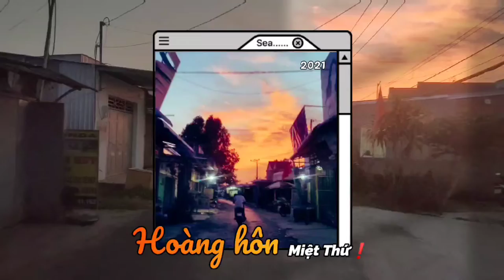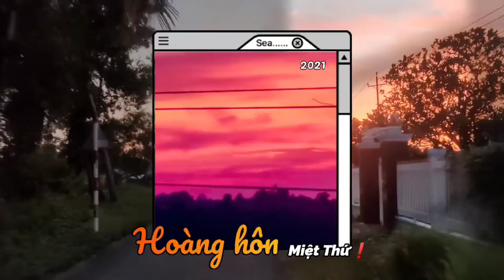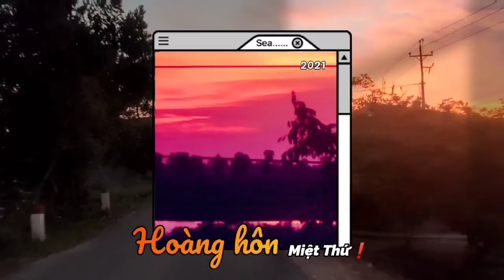👉 HOÀNG HÔN MIỆTTHỨ ĐẸP đến NAO LÒNG NGƯỜIXAXỨ❗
🔰 BẠN            hoàng hôn
      CÓ        🚩  vùng Miệt Thứ - Thứ 11
      BIẾT❗       đẹp đến nao lòng người xa xứ‼️

     📽️ AkiQuang